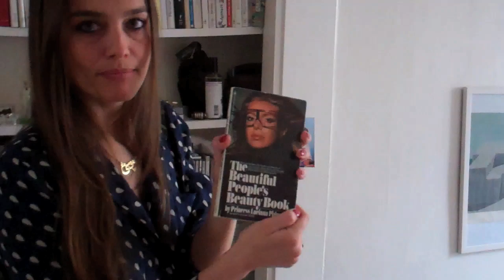ITG Top Shelf: Daphné Hezard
Daphné Hezard, Editor-in-Chief, L'Officiel.